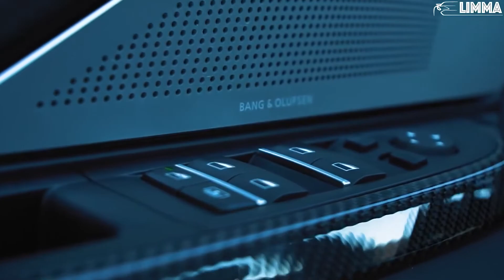Dr Fresch & Bijou / Hello ft Ice Cube Bass Boosted / LIMMA